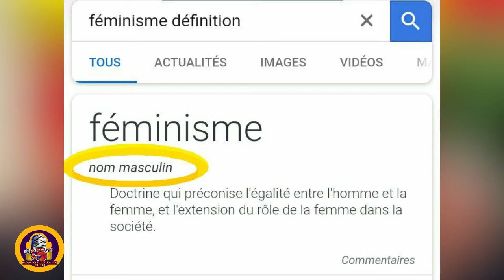Feminis , Sosyete patriyaka , ann fè yon ti pale.